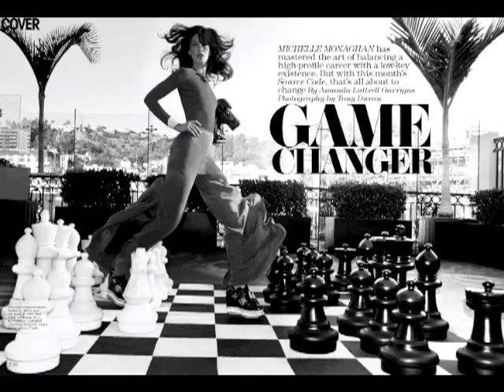FLARE ISSUE PREVIEW: APRIL 2011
Take a sneak peek inside our latest issue, on newsstands across Canada March 14th!